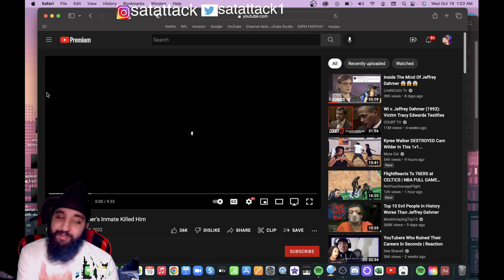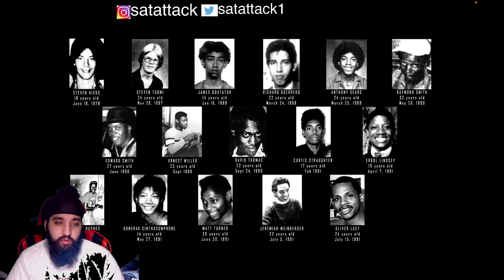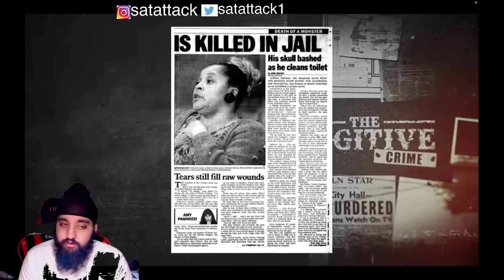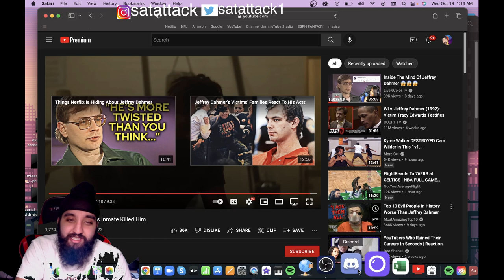BRO WAS WILDING😂! Why Jeffrey Dahmer's Inmate Killed Him REACTION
Satattack1